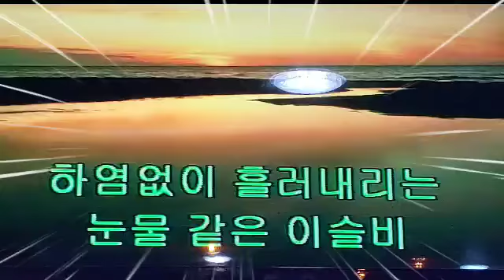☆김종준/누가울어(원곡:배호)☆